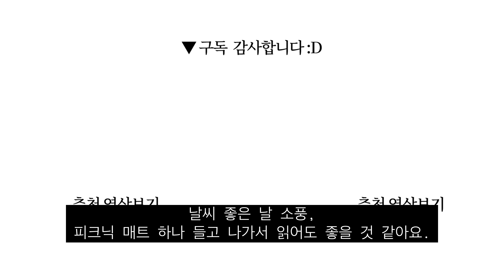자막) 줄리 포인터 애덤스 "와비사비 라이프: 없는 대로 잘 살아갑니다"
0:00 Intro
1:14 작가소개
2:21 와비사비인 것들
3:34 와비사비가 아닌 것들
5:48 덜 소유할수록 더 풍요롭다.
7:14 잡담 / 롤프 도벨리 / 인생의 목표 / 행복해지는 법
8:35 나에게 맞는 물건을 찾는 법
10:20 사소한 일은 흘러가게 두라
11:12 잡담 / 대림미술관: 핀율 / 카우치서핑
12:01 덴마크 사람들은 모든 면에서 단순함을 찾는다.

제목: 와비사비 라이프: 없는 대로 잘 살아갑니다
작가: 줄리 포인터 애덤스
옮긴이: 박여진
펴낸곳: 월북